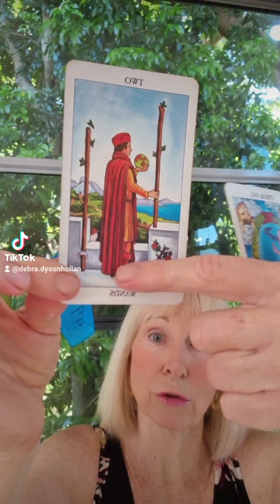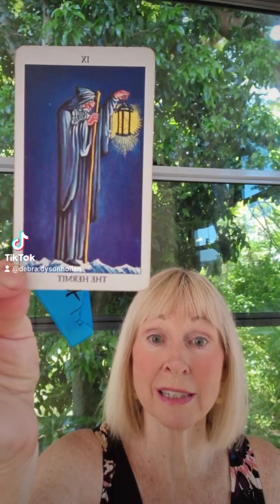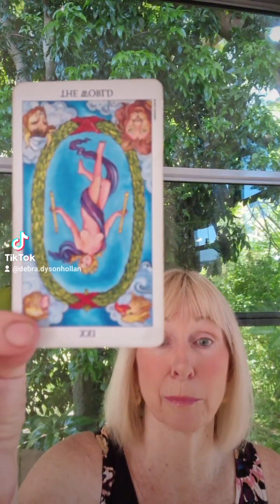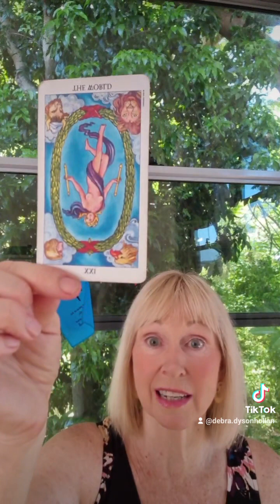jacaranda Insights Fri 29/12 BE clear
Go inward for the last time so 2024 you will have a clear canvas to paint your Future